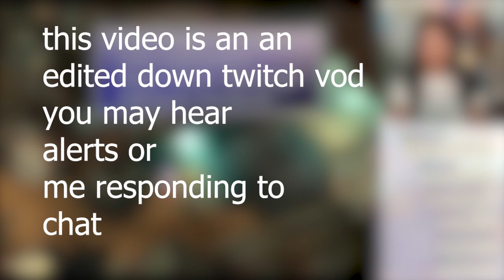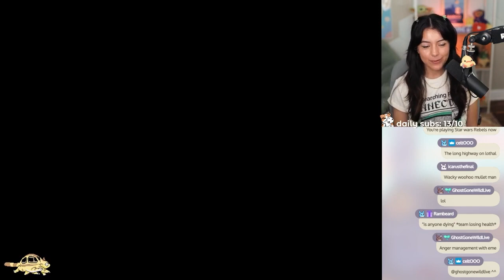Rescuing Aerith and Red XIII from Hojo's lab! | First time EVER playing Final Fantasy 7! | Part 3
In this part we rescue Aerith and meet Red XIII!

↠ reaction channel: @emme
vods channel (for full playthrough): @emmevods